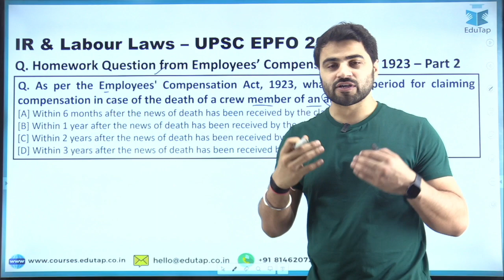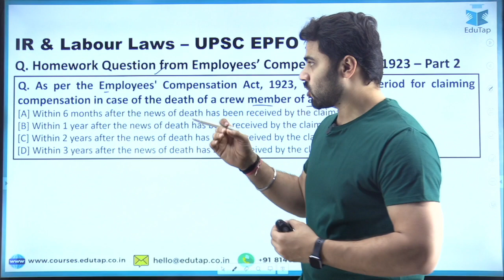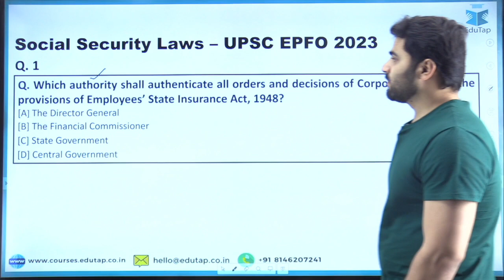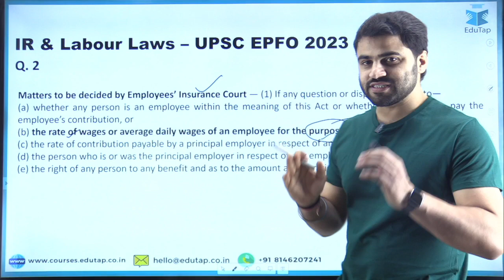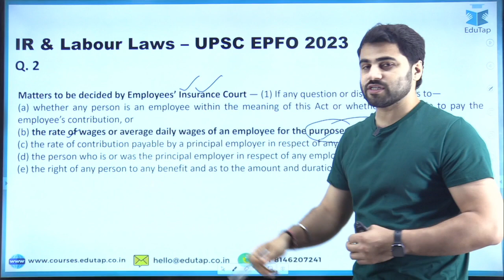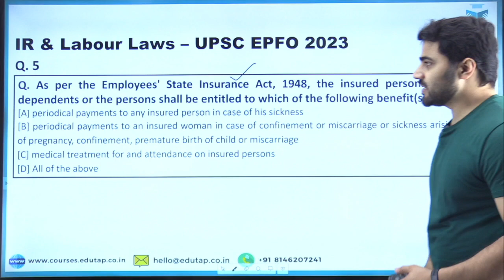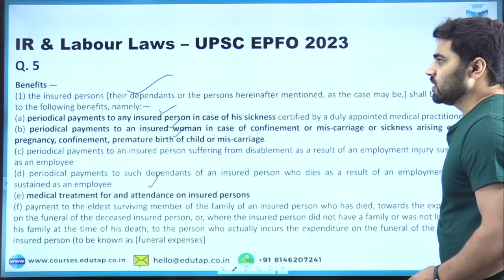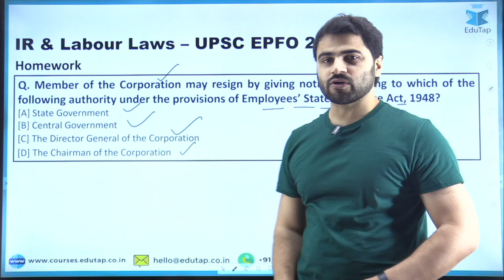Social Security For UPSC EPFO | EPFO Social Security Preparation, Syllabus, Sources & Classes